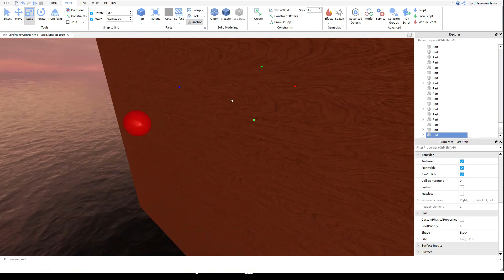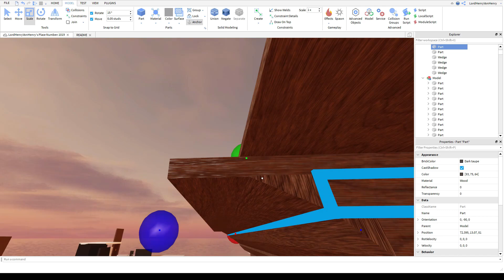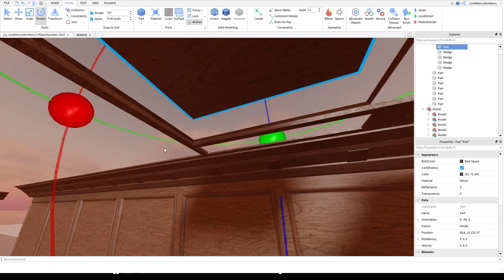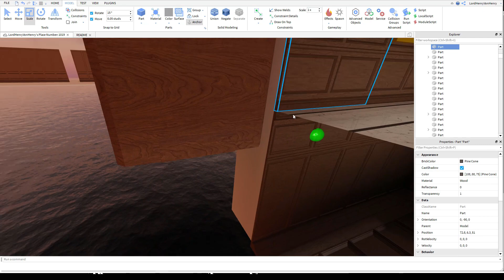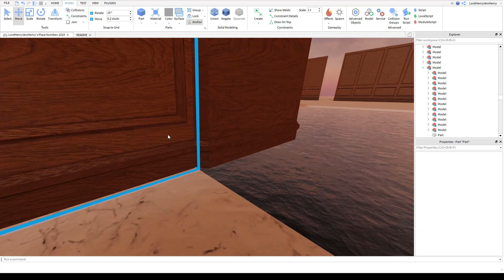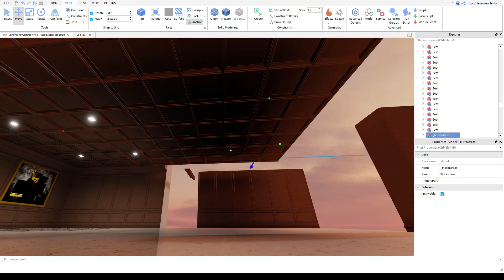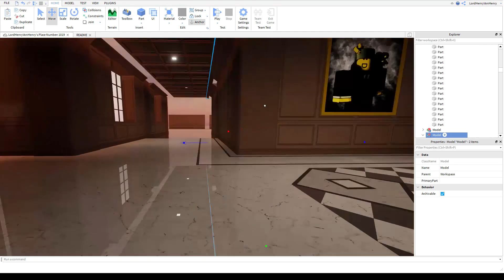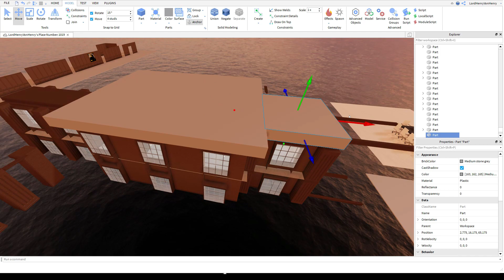Roblox | Lobby Area | Office Building Timelapse | Part 2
Moving on from the wooden paneling ideas, to building the actual lobby area.